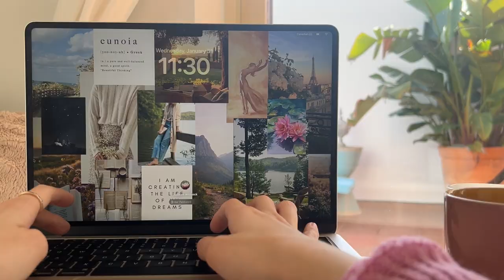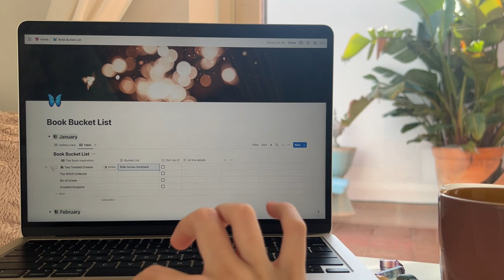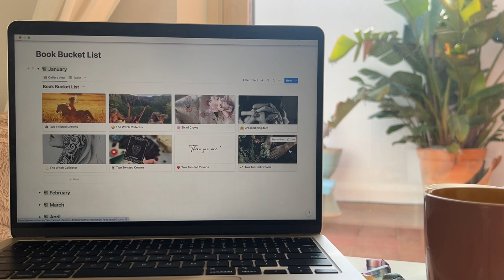Book Bucket List 📚🪣📋|| January reading wrap up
Taking the amazing, inspiring, magical things that happen in the books I read and making a bucket list. I am constantly inspired by the books I read and want to bring their magic out into my real life. And this is how I plan to do it / keep track of them all (in notion) + the first video of the series.

What things do you wish you could take from a book and make real or experience in your life?

00:00 - Intro
00:56 - January books read
01:38 - Book bucket list items - Two Twisted Crowns
05:23 - Book bucket list items - The Witch Collector
07:20 - Book bucket list items - Six of Crows
09:23 - Book bucket list items - Crooked Kingdom
11:12 - Notion book bucket list setup
13:01 - Thanks for watching :)